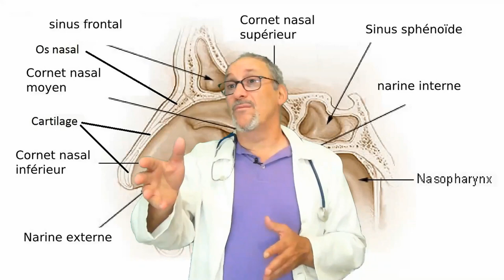Le nez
A propos de cet appendice qu'est le nez !!

Merci d'avance  ;-)